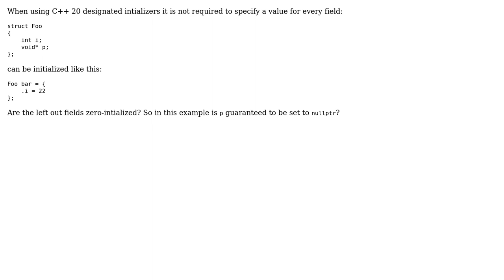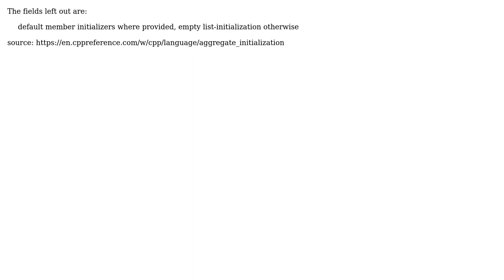Are left out fields by C++ 20 designated initialization guaranteed to be zero initialized?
With thanks & praise to God, and with thanks to the many people who have made this project possible! | Content (except music & images) licensed under CC BY-SA | Music | Images & others | With thanks to user Eric user Barry user 0RR and the Stack Exchange Network Trademarks are property of their respective owners. You are responsible for your own actions.